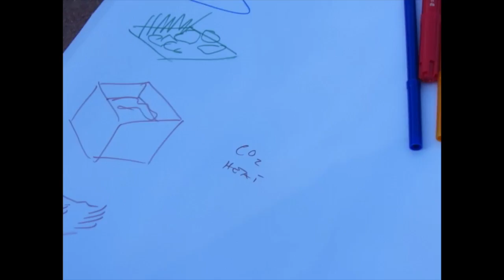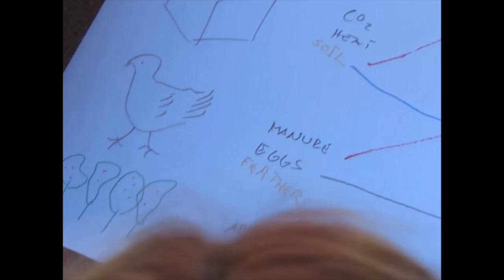Inputs & Outputs - A Permaculture Exercise, with Joe Atkinson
A short session on delivering a session on Inputs and Outputs within Permaculture education at Mas Franch in Spain during a European Permaculture Teachers' Partnership meeting on 26 Sept 2013. Filmed and edited by Martin Giannini